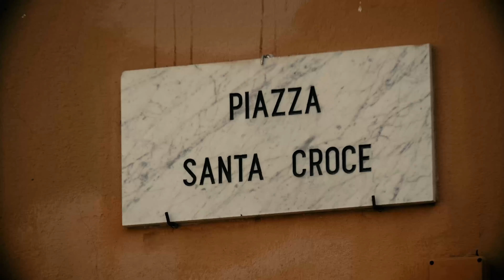Time in Jazz 12 08 2019 Olbia Giovanni Falzone Quintet